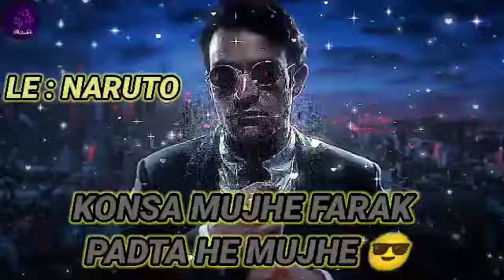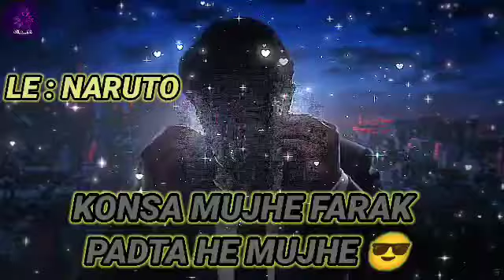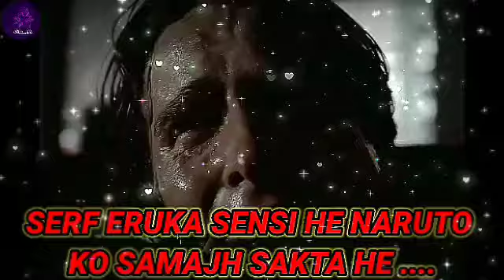NARUTO FUNNIEST MOMENTS IN HINDI 😂 ....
Title: NARUTO FUNNIEST MOMENTS IN HINDI 😂 ...

### Description:
"Get ready to laugh out loud with Naruto's funniest moments in Hindi! This video features the most hilarious scenes from Naruto, dubbed in Hindi to make you roll on the floor laughing! 😂

🔹 Best of Naruto's funny moments
🔹 Hilarious Hindi commentary
🔹 Laughter-packed content

🔹 Hilarious Hindi commentary
🔹 Laughter-packed content

chapter's
00:01 intro
06:24 end screen